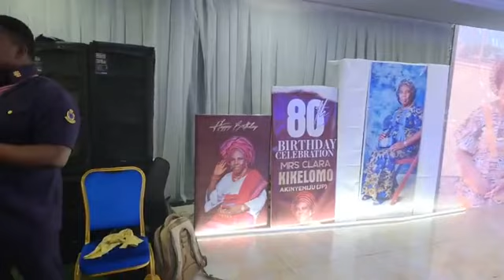Mama Clara Kikelomo Akinyemiju 80th birthday in ibadan.